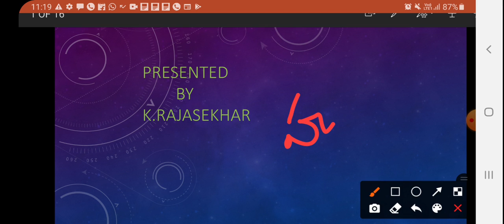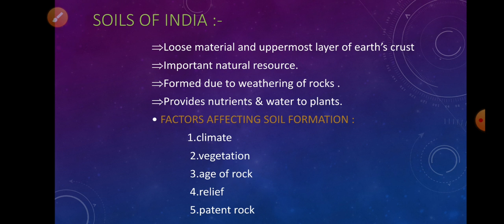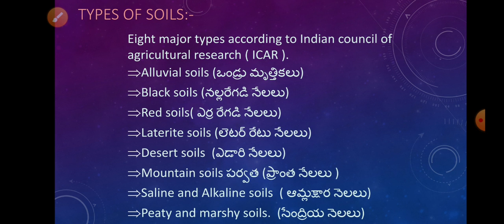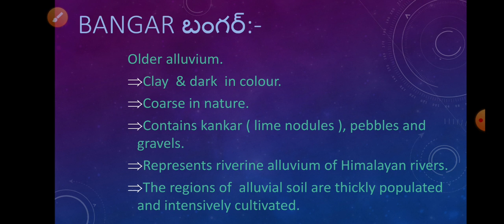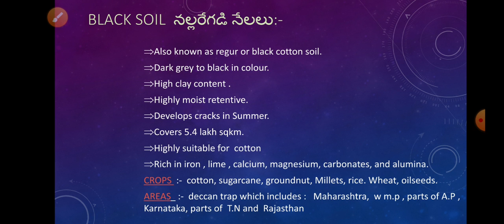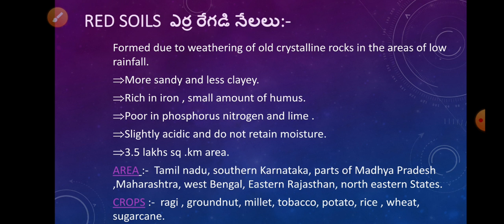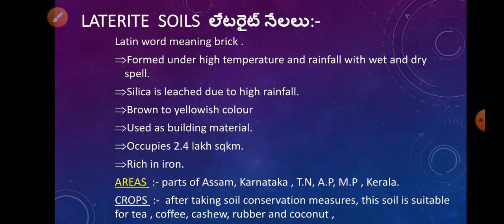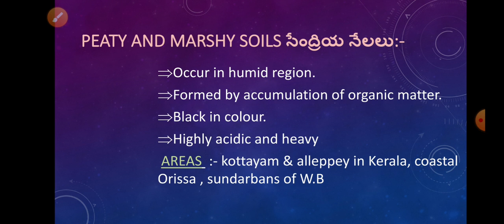CG Unit=II type of soil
CG Unit=II type of  soil by K. Rajasekhar, Lecturer in Commerce, S.K.S.D. Mahila Kalasala UG&PG(A) Tanuku.